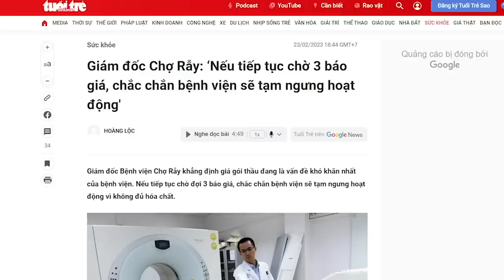Bùi Thành Nhơn và Phạm Nhật Vượng đu đòn bẩy, kẻ “cắm đầu” người “lộn cổ”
Tình hình của Novaland hiện nay là kéo dài tuổi thọ được ngày nào hay ngày đấy. Tình hình của VinGroup thì cũng chẳng khá hơn, ông Phạm Nhật Vượng đang vái tứ phương mà vẫn chưa thấy phương nào nghe thấy được. Xem ra VinGroup cũng chẳng khác mấy Novaland.